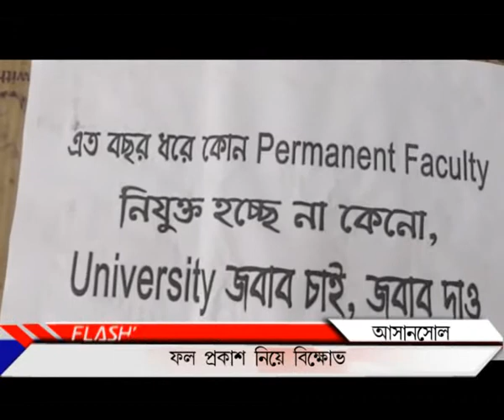University bikhob asn